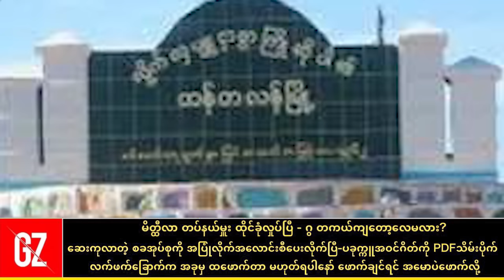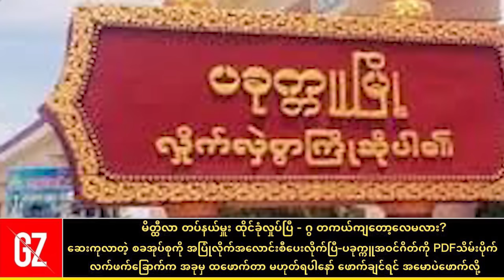KIA လေကာတပ်ကြီးရသွားပြီ_ပခုက္ကူမြို့အဝင်ဂိတ်တွေ အကုန်ကျ_ဆေးလာကုတဲ့ စစ်ခွေးအပြုံလိုက်ကြွတဲ့(ရုပ်/သံ)